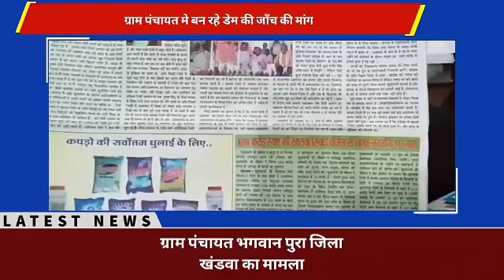June 4, 2020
Video from Rafiquebeg